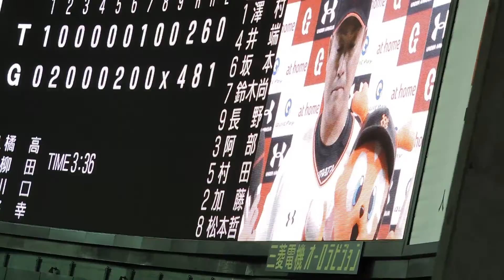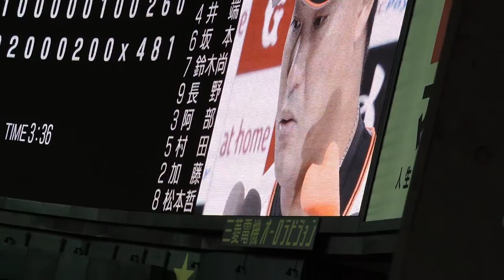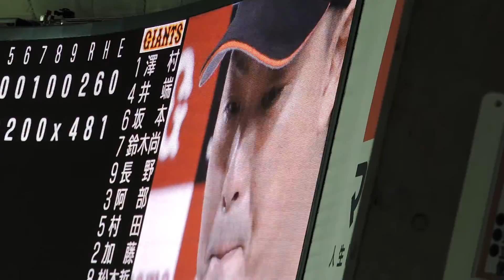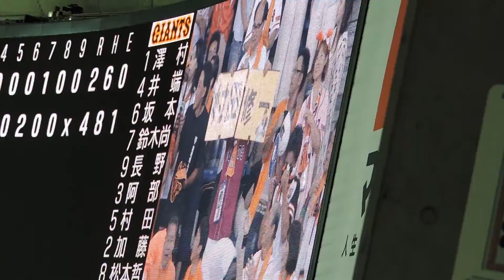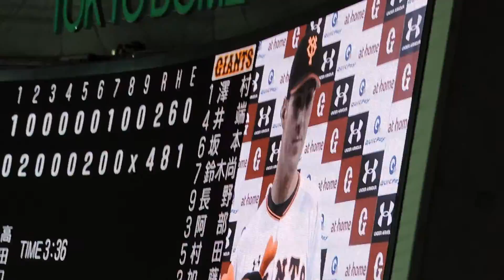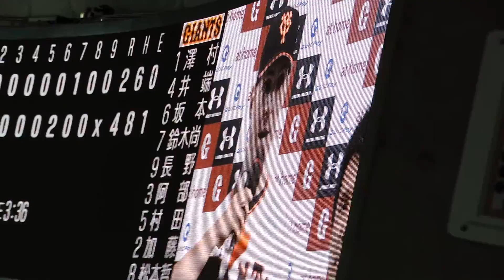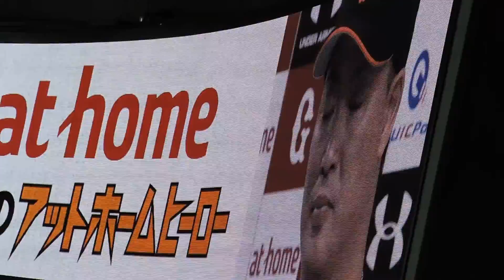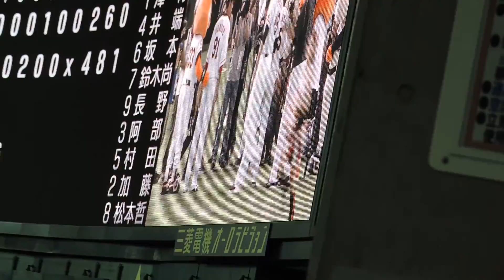読売ジャイアンツ 村田修一＆堂上剛裕 ヒーローインタビュー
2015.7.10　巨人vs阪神